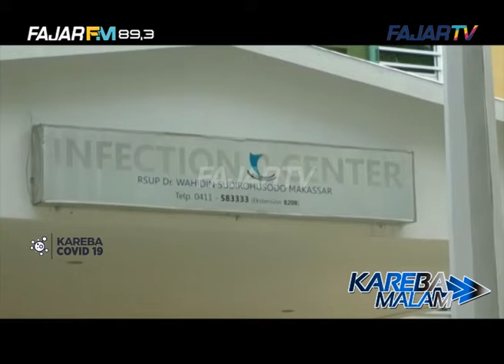Jangan Abai dengan Protokol Kesehatan, Ruang ICU Sejumlah RS Mulai Dipenuhi Pasien COVID-19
Ruang Intensive Care Unit atau I-C-U di sejumlah rumah sakit rujukan COVID-19, di Kota Makassar , mulai over dipenuhi pasien positif terpapar COVID 19.